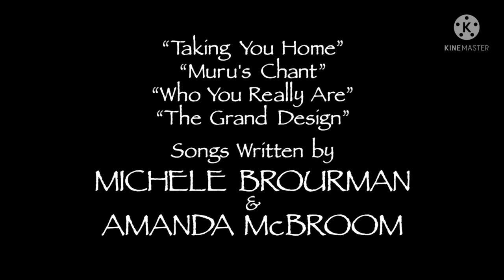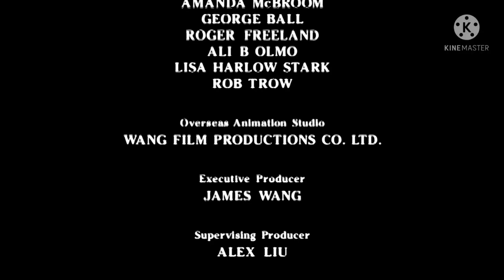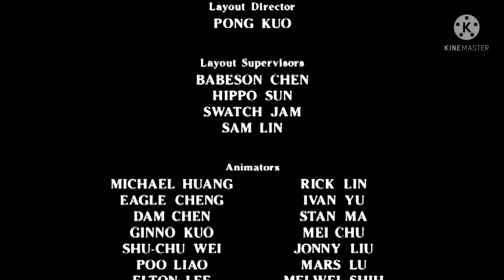Balto II: Wolf Quest (2002) - End Credits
Taken from the direct to video animated film
"Balto II: Wolf Quest" (2002).

The song in the video direct to video animated film "The Healing of a Heart" by
Bambi and the Great Prince of the Forest (2006).

Property to Universal Animation Studios, Disney Enterprises.